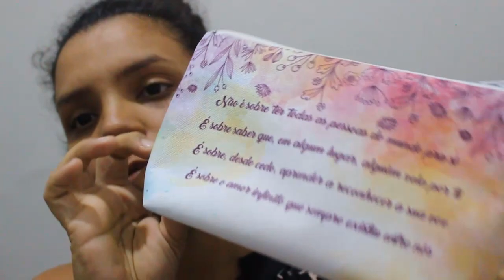Bombom Flor de Chocolate | Faça e Venda Dia das Mães |Preço de custo e de venda.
Neste vídeo vamos ver de forma rápida uma ideia de presente para o Dia das Mães e sem enrolação, você vê o resultado final e vai saber o preço que você pode cobrar.

- Forma BWB “SILICONE” Rosa Peres – Cód: 9420

Quantidade de chocolate usado: 35g
Quantidade de recheio usado: 25g

*Exemplos de sabores e valor de venda:

Recheio com brigadeiro: R$3,61
Recheio de ninho: R$3,87
Recheio de creme rafaello: R$4,10
Recheio de Brigadeiro meio amargo: R$3,68
Recheio de Brigadeiro de Creme Cheese: R$4,00

Bem vindo ao Canal! Aqui você vai encontrar receitas simples, motivadora e gostosa. Com certeza você vai querer fazer.
Além disso, faço videos de ideia para Faça & venda, ideias de cardápio para festas, temperos caseiros e muito mais.
Conto com a sua colaboração para o canal crescer a cada dia e eu poder me dedicar integralmente aqui. ♥

Me siga no instagram
Pessoal: